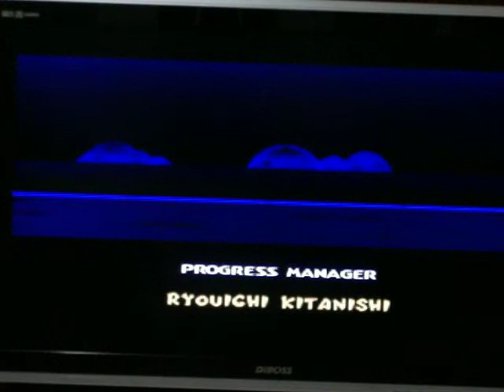Let's play paper mario part 52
this is the end for the L P go me